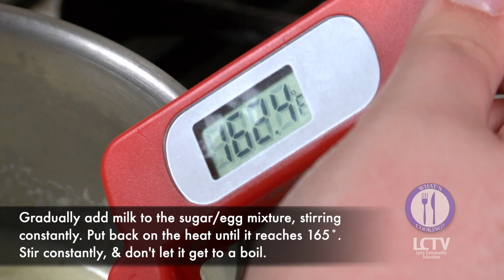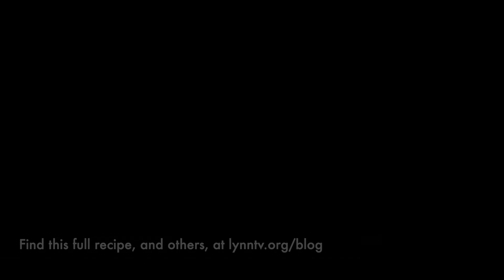What’s Cooking? | Machine-less Homemade Ice Cream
“What’s Cooking?” is a monthly web series I've been doing at my work, where myself & my wife do quick recipe videos. I thought that with my channel being pretty inactive I should upload my videos here as well.

I'll be uploading them every other week on Thursdays for now until I catch up to the current episodes, after that I'll upload them monthly to this channel as well.

On this episode of "What's Cooking?" Chef Merry makes homemade ice cream (without a machine)! This is something that can be made with or without an ice cream maker, but ends up a delicious summer treat either way. You can even add in chocolate chips or some other tasty bits if you wish!

“What’s Cooking?” is a monthly web series from LCTV’s David Riley Jr. Each month we’ll be featuring a new recipe that you can make from home! Let us know what you think, and how it went if you decided to make it yourself.

Facebook.com/lynncommunitytv
Twitter.com/lynncommunitytv
YouTube.com/LynnTVOrg
Instagram.com/lynntelevision